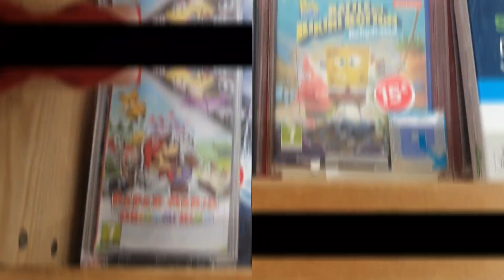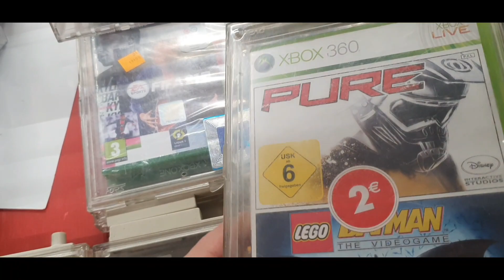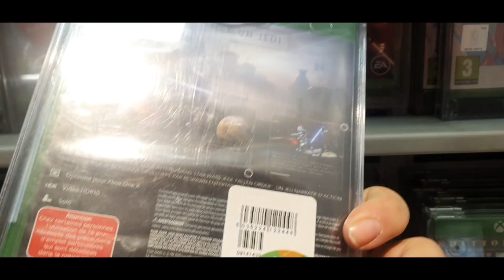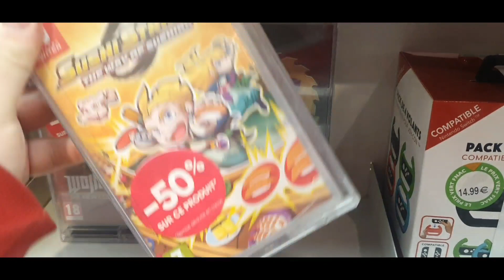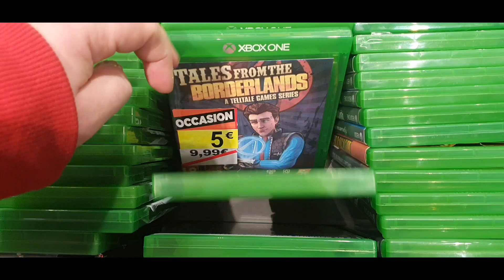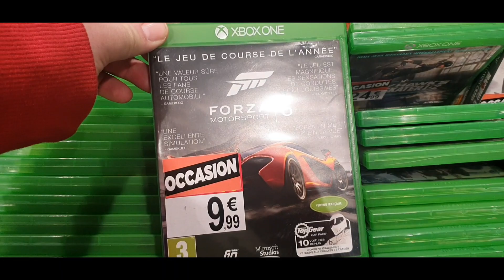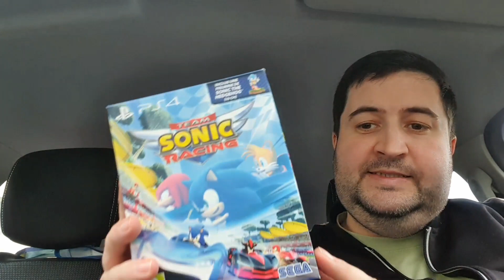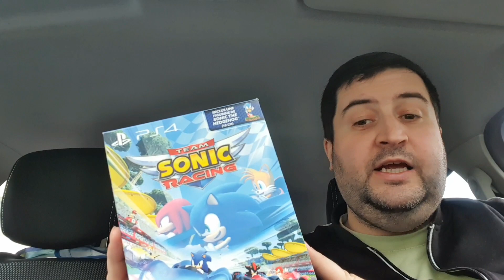[SOLDES HIVER 2022] - Dernière Démarque !! Encore du choix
Salut l'équipe,

Voici la GROSSE vidéo de Février est celle qui me rend le plus fière !
Du temps sur le montage et la musique !!

Trouve t on encore des choses lors de la dernière démarque !!

SON : Street of rage 2 / Marioland GB